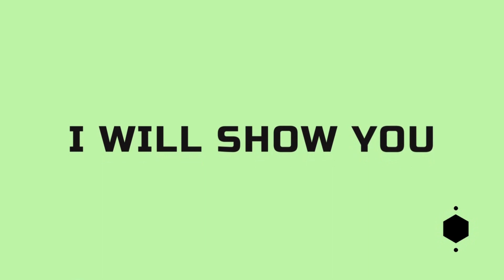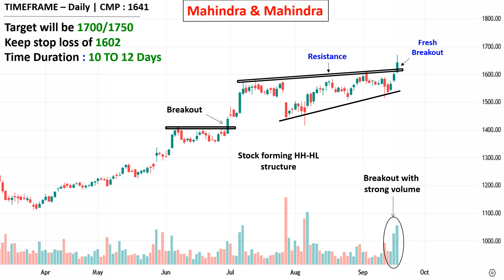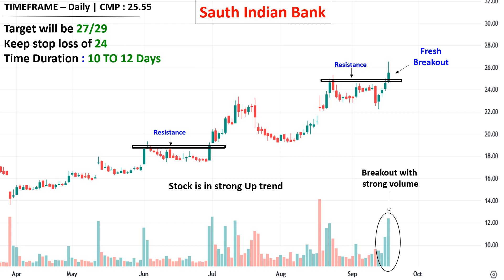Varroc Engineering || Top Breakout Stocks for SWING TRADING For 20.09.2023 | Best Breakout Stocks